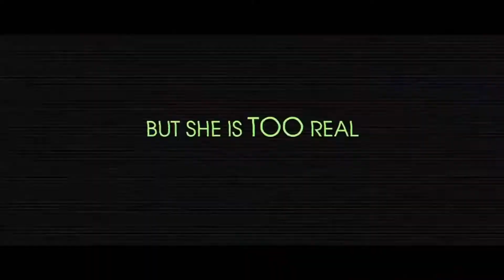OVERRIDE Official Trailer (2021)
OVERRIDE Official Trailer (2021) Sci-Fi, Thriller Movie, 2021 movie official trailer